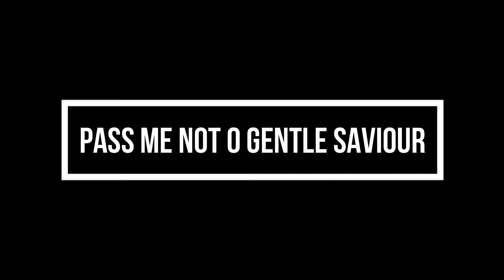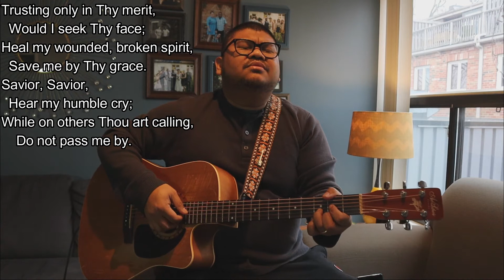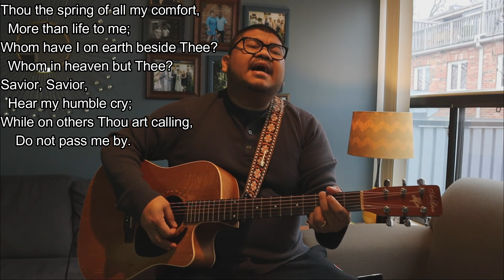Do not Pass me by complete